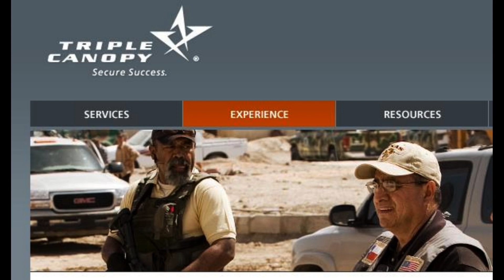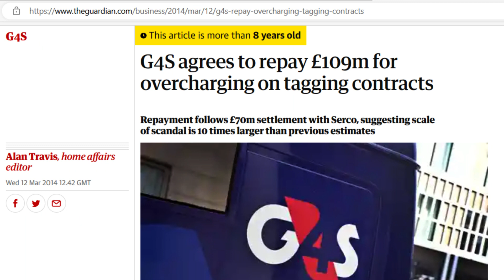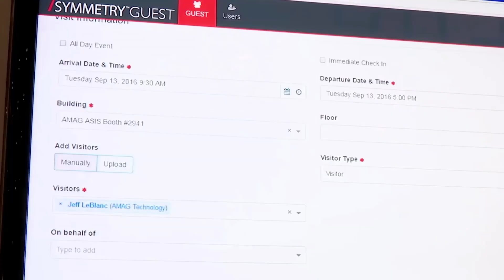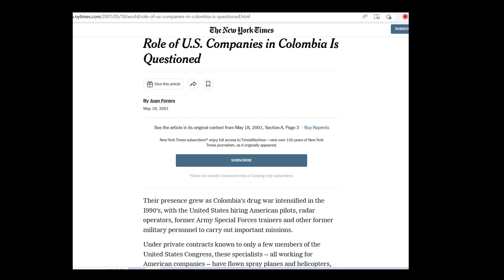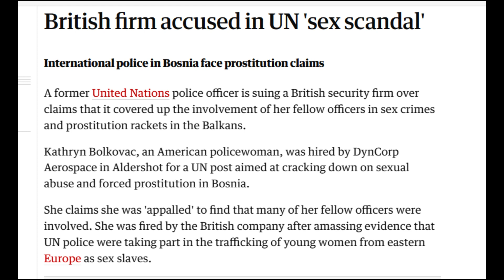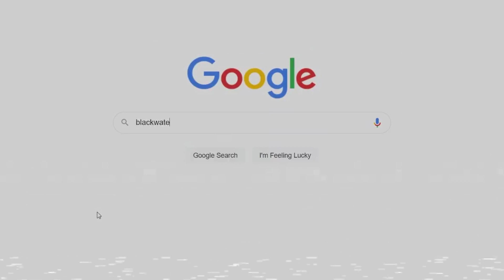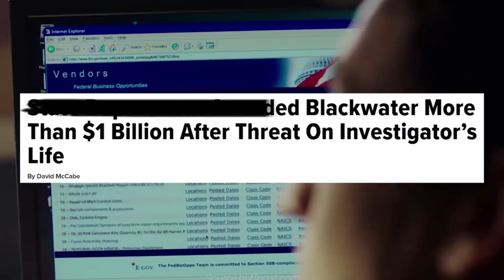5 Most Dangerous Private Military Companies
5 Most Dangerous Private Military Companies